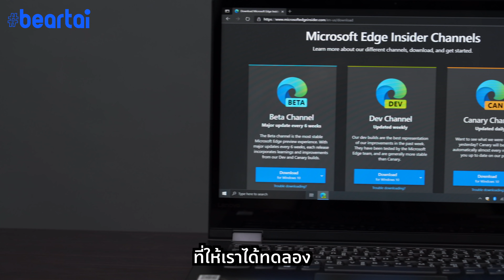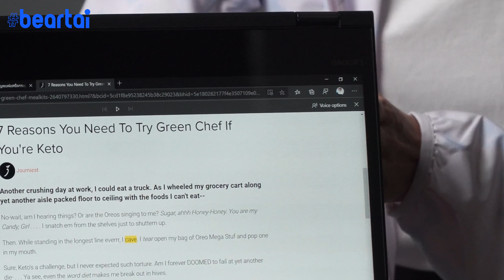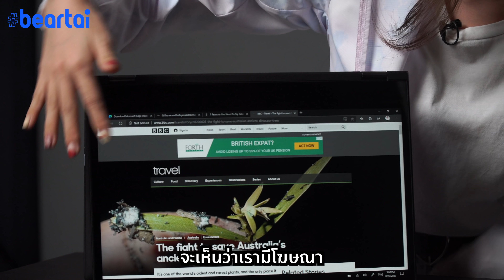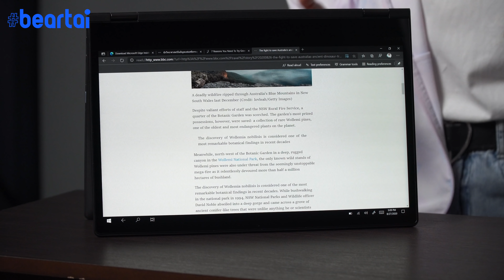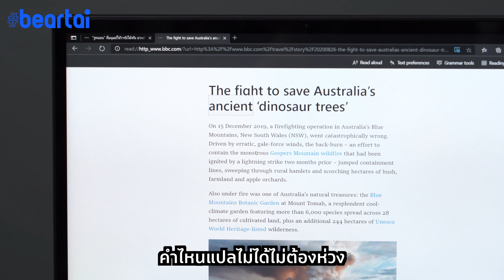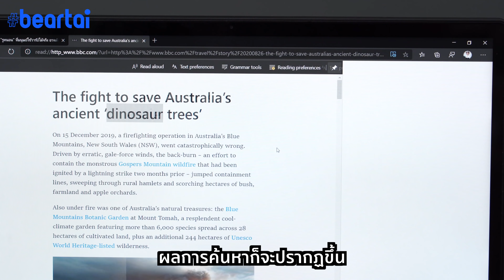เก่งภาษาอังกฤษได้ฟรี ๆ ด้วย Microsoft Edge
เรียนภาษาอังกฤษฟรีด้วย Microsoft Edge เบราว์เซอร์ตัวทดลองจาก Microsoft ที่ให้คุณได้ทดลองฟีเจอร์ใหม่ ๆ ก่อนใคร!

LINE:           @beartai